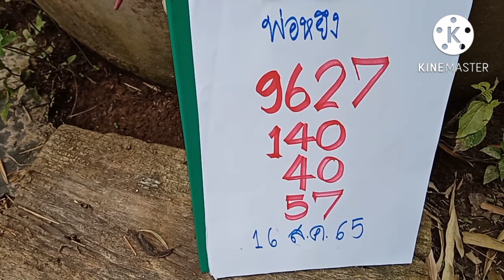พ่อหยึงผีแขกมาบีบแตรดึงขาบอกเลขจังจังงวด16ส.ค65